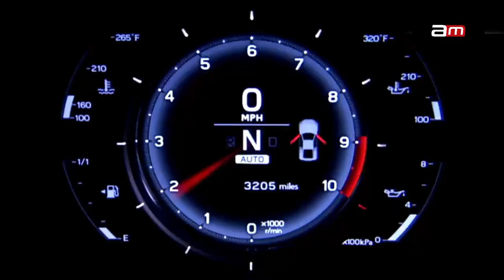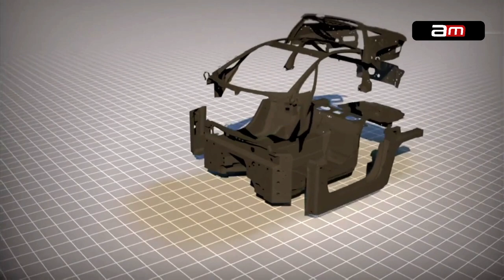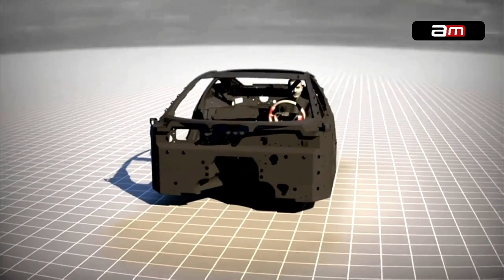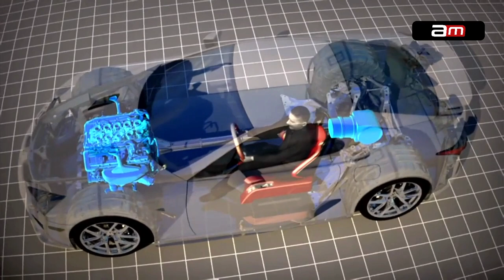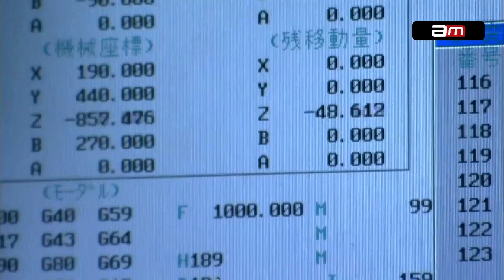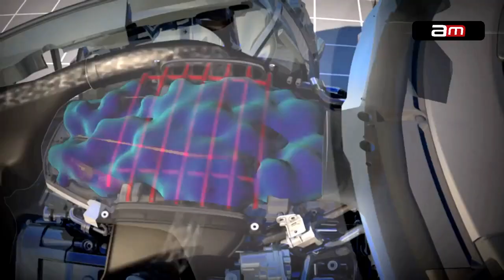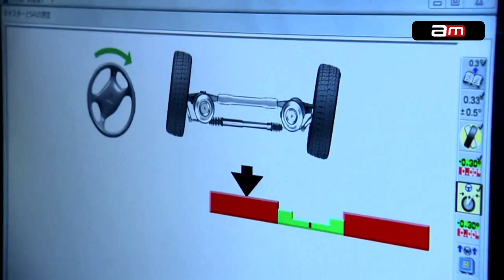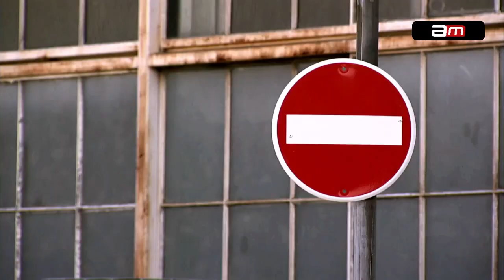LEXUS LFA EL SUPER AUTO JAPONES | Documental en Español (Megafábricas)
El Lexus LFA (Japonés: レクサス・LFA Rekusasu LFA) es un automóvil deportivo cupé biplaza de dos puertas, con motor central-delantero montado longitudinalmente y de tracción trasera, producido por el fabricante japonés Lexus, subsidiaria de Toyota. Fue comercializado entre 2010 y 2012 en una serie limitada a 500 unidades, incluyendo 50 coches con paquete "Nürburgring", cuya finalidad era ofrecer mejores cualidades para su uso en circuito. Es el segundo modelo de la línea F, marca de vehículos de alto rendimiento de Lexus, después del IS-F.

Las siglas que dan nombre a este modelo se refieren a Lexus Future modelo A, es decir, el primero de todos los que pertenecen a la nueva era de coches de la marca nipona.

Akio Toyoda, presidente de Toyota, durante la etapa de preparación del modelo aseguró que el LFA era una oportunidad de crear un ícono global de Lexus, encarnando la idea de que el mejor Lexus debe conectarse con su dueño.​ Con este fin, la compañía decidió lanzar el modelo al mercado para demostrar que contaban con la experiencia y capacidad tecnológica adecuada para fabricar un superdeportivo a la altura de Ferrari o Porsche.

Está equipado con un motor V10 naturalmente aspirado de 4805 cm³ (4,8 L; 293,2 plg³),4 que desarrolla una potencia máxima de 560 CV (552 HP; 412 kW) a las 8700 rpm y un par máximo de 480 N·m (354 lb·pie) a las 6800 rpm.​ Acelera de 0 a 100 km/h (62 mph) en 3.7 segundos y alcanza una velocidad máxima de 325 km/h (202 mph).